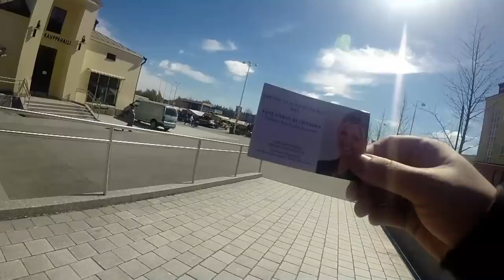Pottu kävi markkinoilla